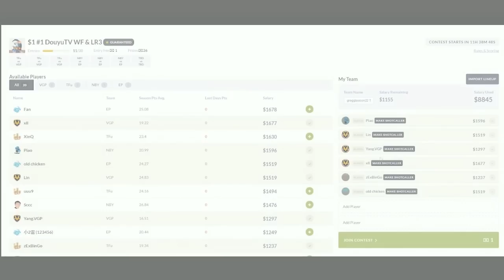VG.P vs FTD.A, StarSeries 13 China, Game 1